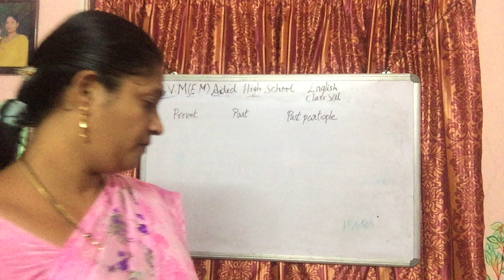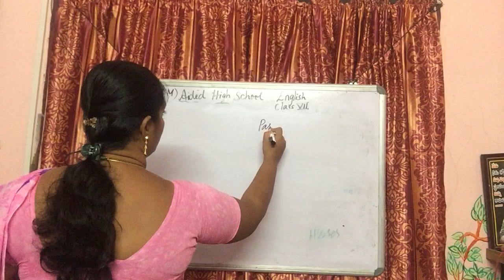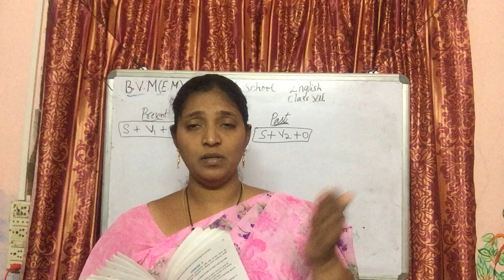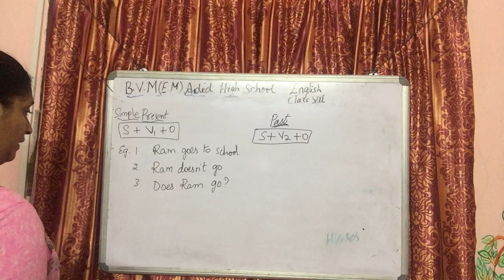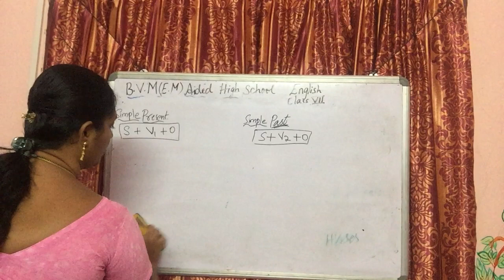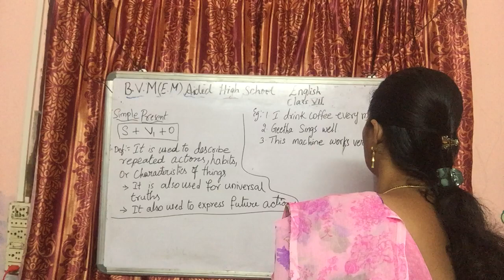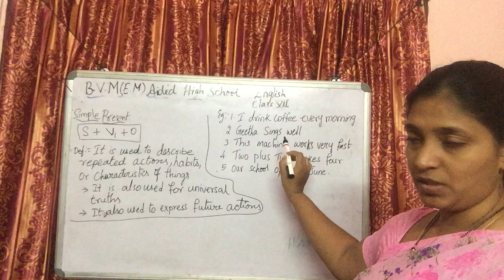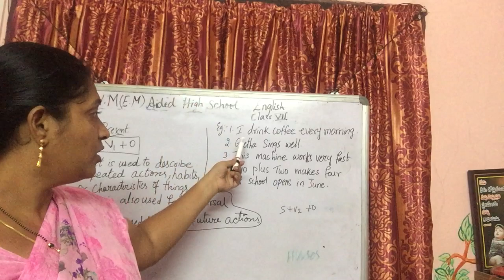7th class English 37